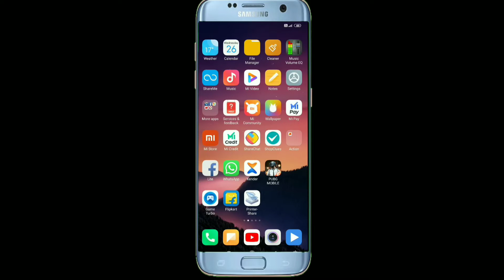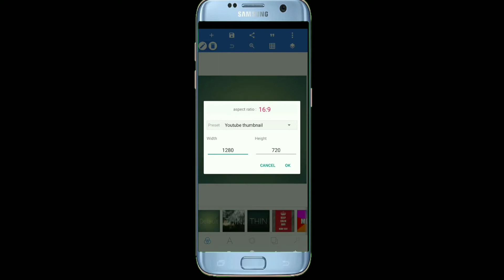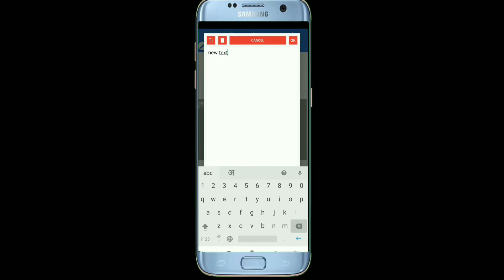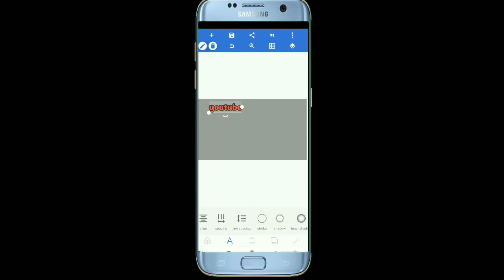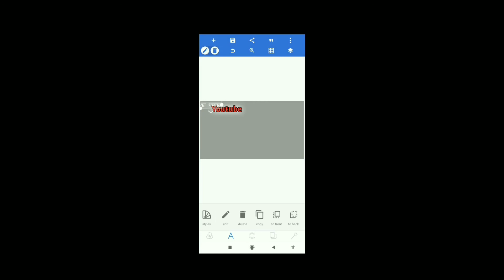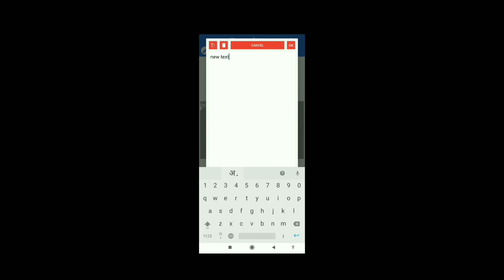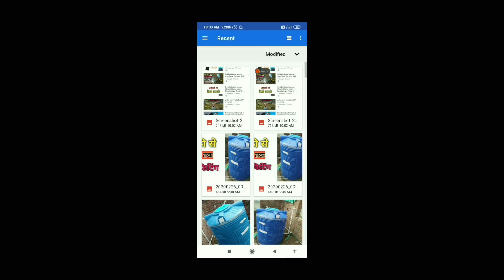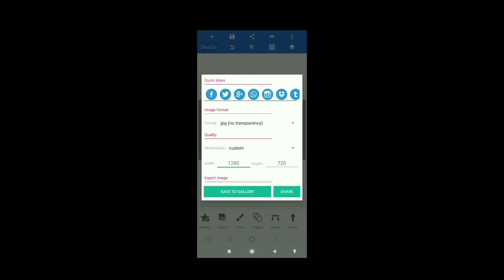thumbnail kaise banaye | thumbnail for youtube videos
Hi
I am Praveen Kumar
Rishtey technical.

About this video - me is video me btaya hun ki mobile se best hd youtube videos ke liye thambnail kaise bnayenge